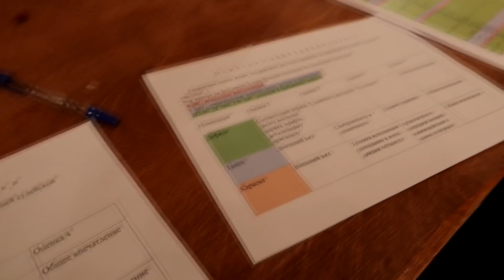ПАРЕНЬ С ГРYДЬЮ 😮 Геншин Импакт, Аниме, K Pop фест / ВЛОГ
Чего только не встретишь на Аниме фестивалях. Парень надел накладную ГРYДЬ и сделал косплей на Лизу из Геншин Импакт! Вот это хайпанул чувак :D В этом ролике я покажу вам как съездила в Воронеж на фестиваль. Там был и K-Pop, и косплей по разным аниме и играм, сценки и даже конкурс вокала! А я же в этот раз была в образе Ари из игры League of Legends! О своем косплее я рассказала в ролике от TV Губерния

Больше видео про косплей, аниме, распаковки c AliExpress, поездки и многое другое смотрите на моем Ютуб канале! Для Вашего удобства все видео разделены на плейлисты, так что заходите и залипайте)